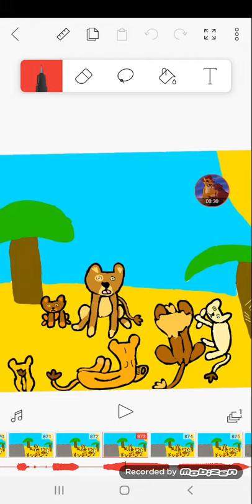Pride Law: The Hunt Chief and her Huntresses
Welcome to my first Pride Law video! Yes I will be doing more! I will be doing one on No-Manes! Im also going to be uploading me practising my Lip Syncing. Its not very good, but hey, we all have to start somewhere